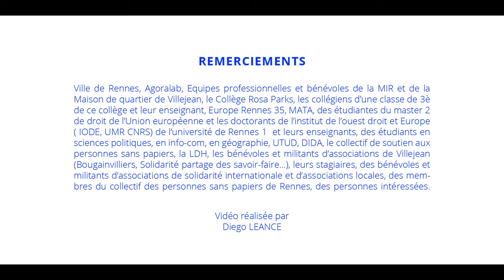Votez pour un accueil digne des migrants à Rennes et en Europe - Jusqu'au 30 avril 2022.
Bonjour,

Les élèves du collège Rosa Parks (quartier de Villejean à Rennes) portent une Initiative Citoyenne Européenne (ICE). Ils ont besoin de votre soutien, et demandent à l'union européenne un accueil digne des migrants.

A l’invitation de la MIR et de la Maison de quartier de Villejean, une classe de 3è du collège Rosa Parks a été à l’initiative d’une ICE. Ils ont choisi un sujet qui leur tenait particulièrement à cœur, la dignité dans l’accueil des migrants dans l’Union européenne. . Ils ont travaillé avec des associations d’accueil des migrants et Europe Rennes 35, spécialisée en droit européen pour préparer des textes qu'ils ont remis à des étudiants en droit. Ceux-ci se sont chargés de retranscrire ces écrits en une proposition de loi, actuellement soumise à un vote des Rennais. Si cette proposition l’emporte parmi les 12 en lice, le collectif qui la porte devra réunir un million de signatures afin qu’elle soit examinée au parlement européen. Et les collégiens y croient !

1- Un socle de droits fondamentaux
2- De garantir la compréhension de ces droits
3- L’insertion du respect de la CIDE dans le droit dérivé
4- Le libre choix du pays d’accueil par les migrants
5- Le respect du délai de 6 mois de la procédure d’asile
6- Un soutien aux associations qui accueillent des migrants

Les personnalités qui apparaissent dans cette vidéo sont autant de Rennaises de tout âge, étudiantes, militantes, collégiennes, cheffes d’entreprises, volontaires, qui s’allient pour faire vivre une Europe de la dignité humaine. Elles vous proposent de les rencontrer lors d’un rendez-vous pour partager leurs visions.

L'Initiative Citoyenne Européenne Rennaise plébiscitée par les Rennais et Rennaises dans le cadre d'une démarche participative de la Fabrique citoyenne de la Ville de Rennes.

Les acteurs du projet : MIR, Maison de quartier de Villejean, le Collège Rosa Parks, les collégiens d’une classe de 3eme de ce collège et leur enseignant, Europe Rennes 35, MATA, des étudiantes du master 2 de droit de l’Union européenne et les doctorants de l’institut de l’ouest droit et Europe ( IODE, UMR CNRS) de l’université de Rennes 1 et leurs enseignants, des étudiants en sciences politiques, en info-com, en géographie, UTUD, DIDA, le collectif de soutien aux personnes sans papiers, la LDH, les bénévoles et militants d’associations de Villejean, leurs stagiaires, des bénévoles et militants d’associations de solidarité internationale et d’associations locales, des
membres du collectif des personnes sans papiers de Rennes, des personnes intéressées, Eyk. La Ville de Rennes accompagnée par Agoralab est à l’initiative du lancement des ICE rennaises.

Merci aux participants et participantes.